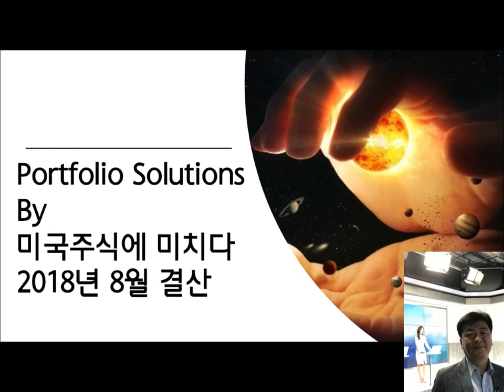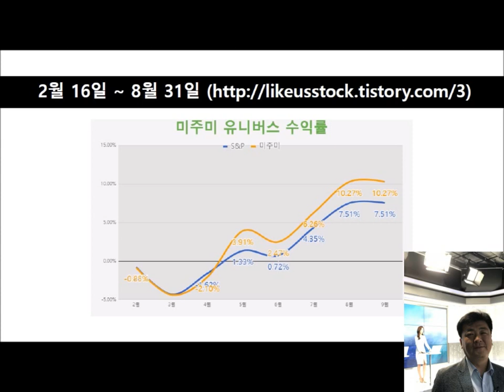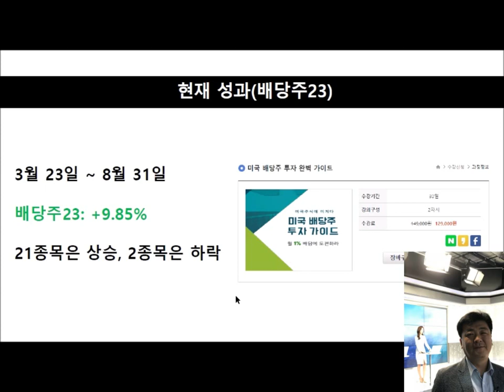[미국주식] 미국주식에 미치다 플래티늄 회원 전용 유니버스50 및 배당 23 종목 수익률결산